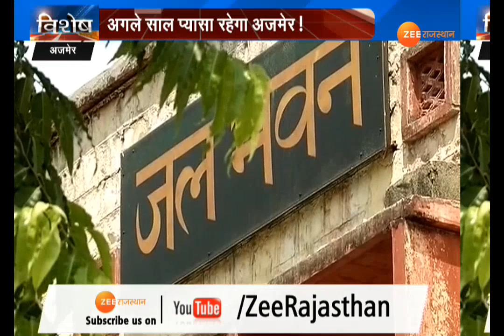अगले साल प्यासा रहेगा अजमेर !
अजमेर : क्या अगल साल...अजमेर में पानी एक बड़ा संकट बनेगा...। क्या वास्तव में अजमेर की प्यास केवल एक चुनावी मुद्दा है...। आखिर क्यों चुनाव दर चुनाव अजमेर की प्यास को सियासत का मुद्दा बना कर राजनीतिक दल केवल अपने वोटों की प्यास बुझाते है...